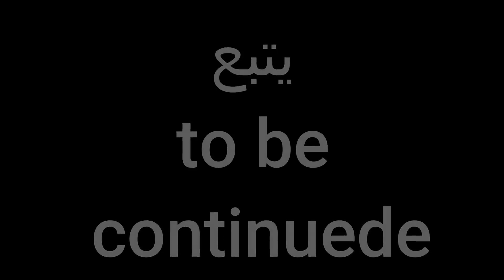شواطئ بويفار يقصدها المصطافون للإستجمام وممارسة هواية الصيد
الحلقة الثانية من مغامرتي الإستكشافية لشواطئ بويفار بإقليم الناظور